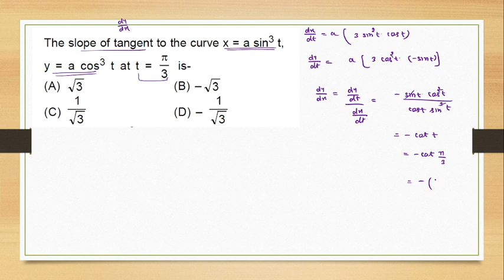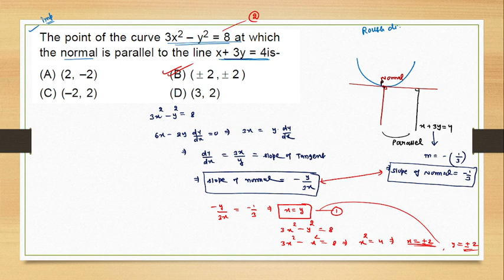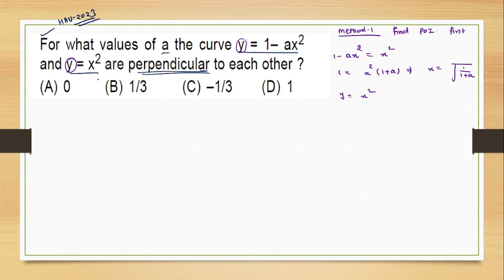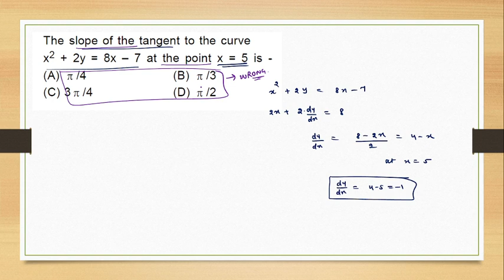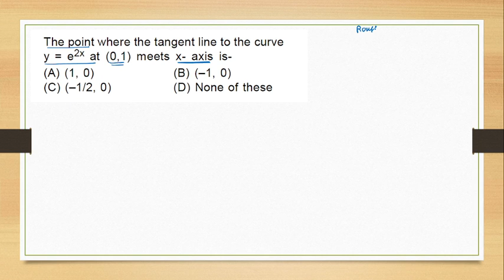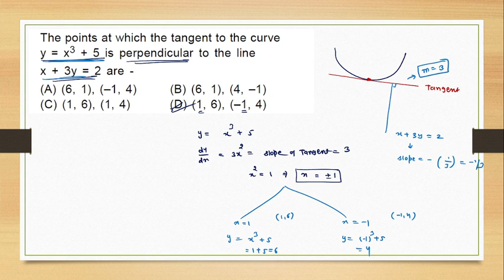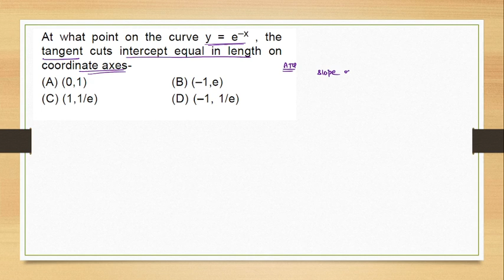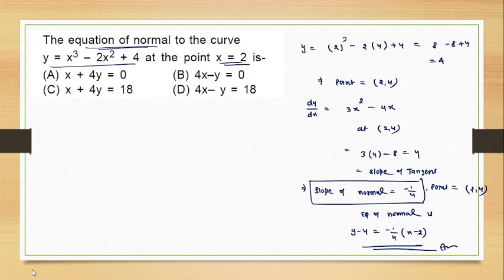AOD - (Misc. Questions 1 )